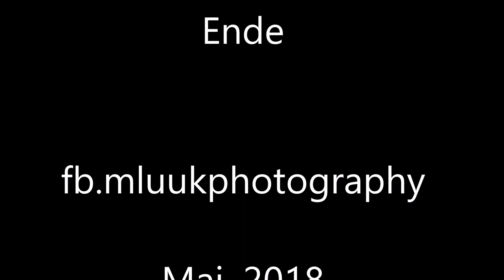Kleiner Fuchs Verpuppung